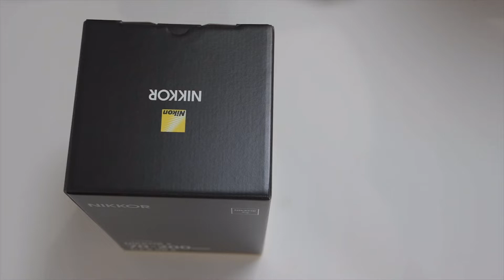Nikon NIKKOR Z 70-200mm f/2.8 -unboxing and review bought on amazon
This is an un-boxing video of the  Nikon NIKKOR Z 70-200mm f/2.8                                              （bought on amazon）